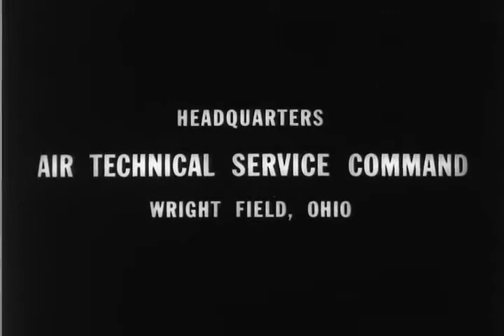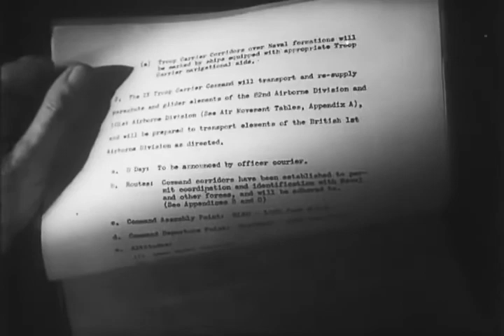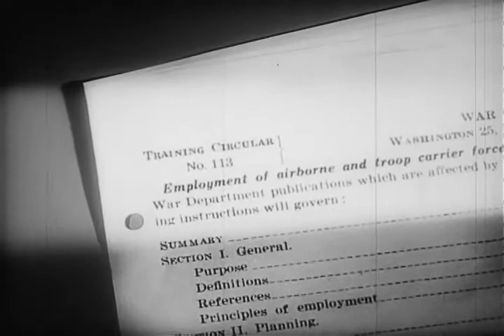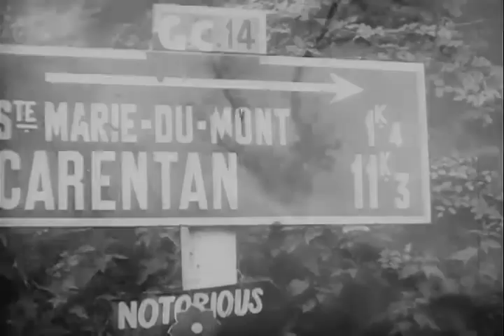Normandy The Airborne Invasion Of Fortress Europe